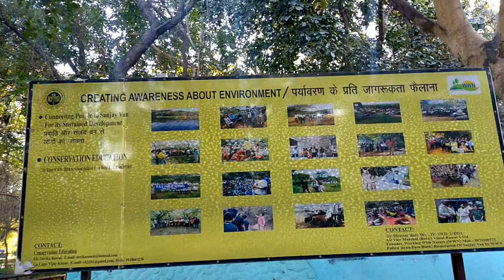Sanjay Van Delhi | Haunted Forest का पर्दाफाश | Beautiful Place In Delhi | Kush Chopra Vlogs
sanjay van delhi bhootiya jungle ka sach | Sanjay Van mountains and lake | sanjay van birds and plants | Beauty of sanjay van forest | Real Story In Hindi full story in hindi | exploring delhi most haunted place haunted forest sanjay van | Is Sanjay Van Safe | Kush Chopra Vlogs